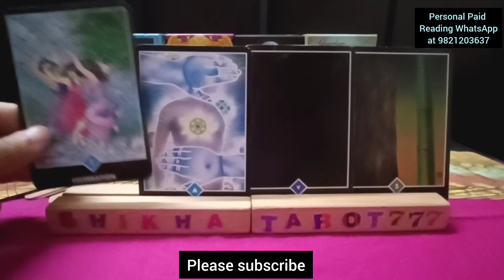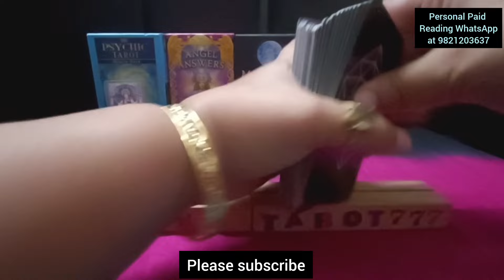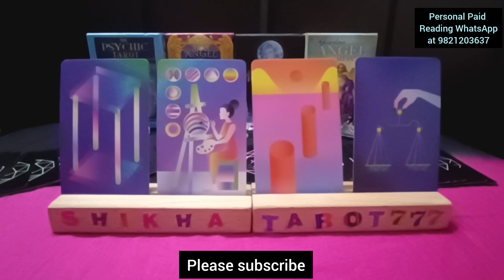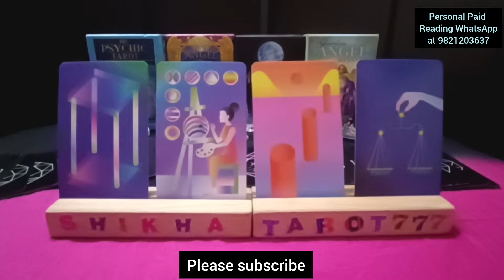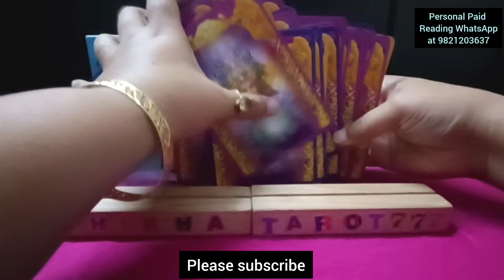Leo ♌ सिंह🦁"Kya Apke Person Reunion Chahte Hai" Love Tarot Reading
Weekly Love Reading

weekly reading
Shikhatarot777
Leo No contact Reading
Singh no contact reading